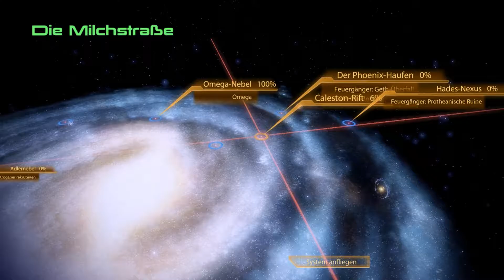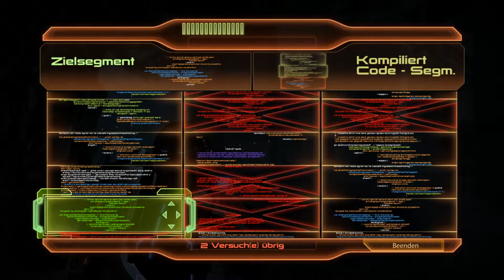Let´s Play Mass Effect 2 / DLC "Projekt Feuergänger" [German/Deutsch] #039: Mysteriöses Artefakt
Entwickler: Bioware
Release : 2010

Ich möchte vor der Veröffentlichung von Mass Effect Andromeda (2017) mir noch einmal die Zeit nehmen die Mass Effect Trilogie, rund um Commander Shepard zu spielen und die Chance nutzen in das fantastische Universum zurück zukehren, in dem ich so viel Zeit verbracht habe. Um das Komplette Erlebnis zu haben, werde ich natürlich auch alle Story relevanten DLC spielen:). Ich hoffe ihr seid mit von der Partie.